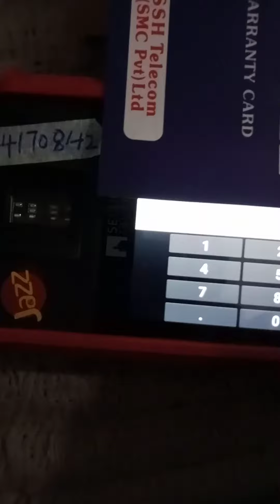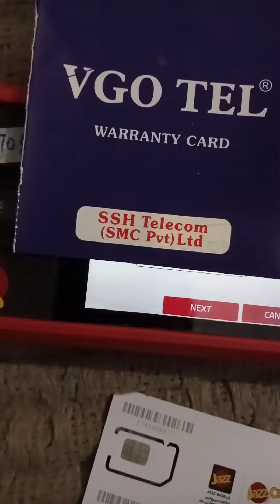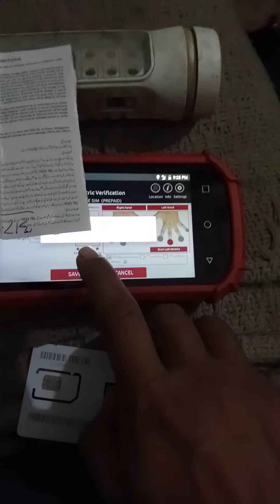how to replace jazz sim in Pakistan in 2023.